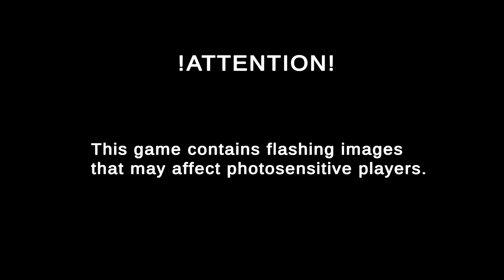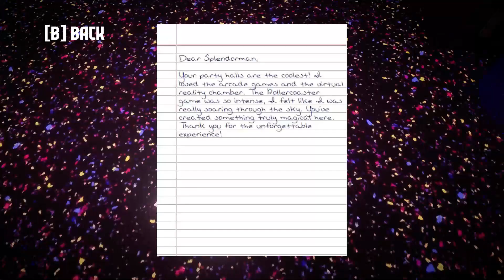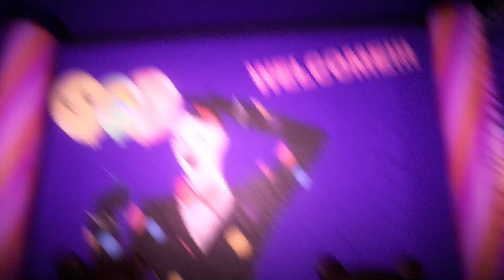Splendy's Party Halls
Author Toxic Roseworks